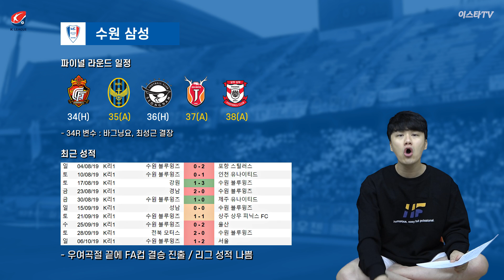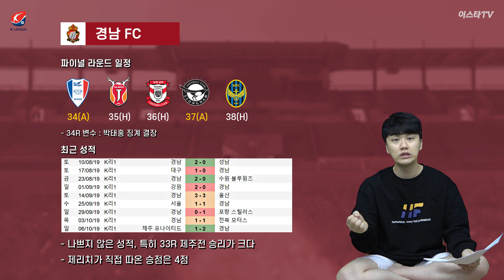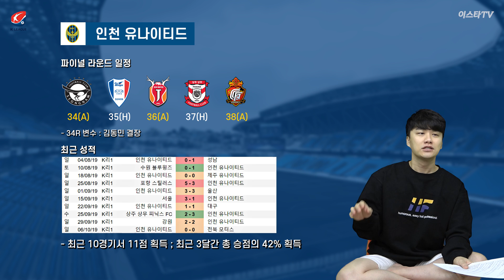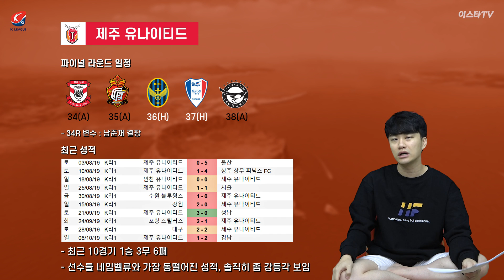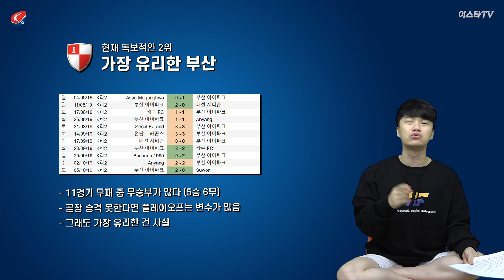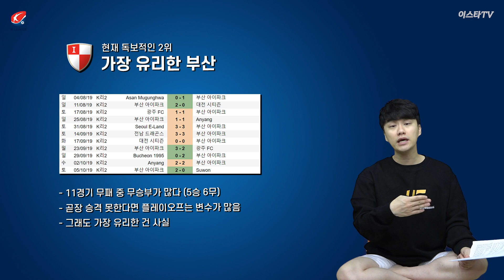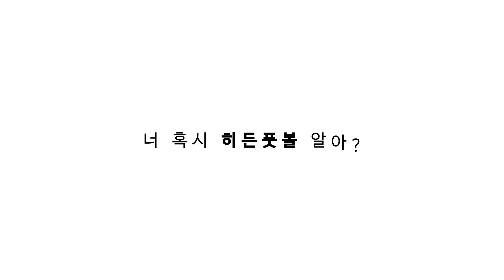#2. [방구석K] K리그 파이널 라운드 특집!! 하위권 팀별 장단점 포인트 & K2 가볍게 체크